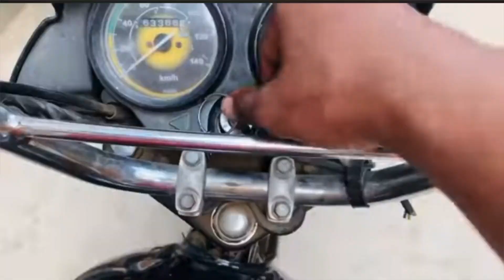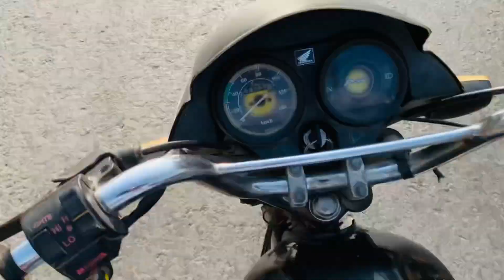Kia Possible Hai Under 20 Minutes | From My Village To Daska